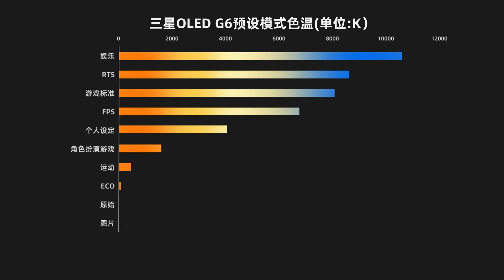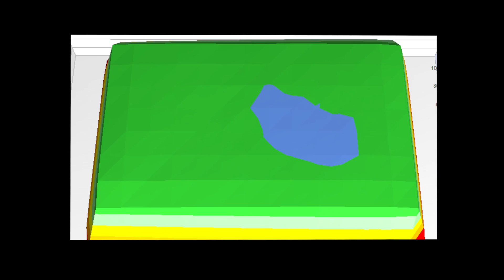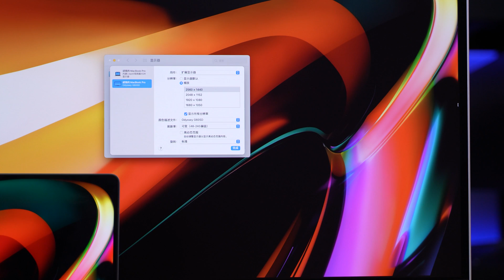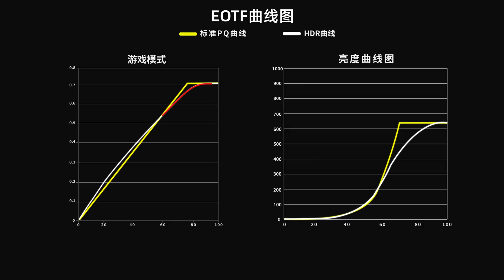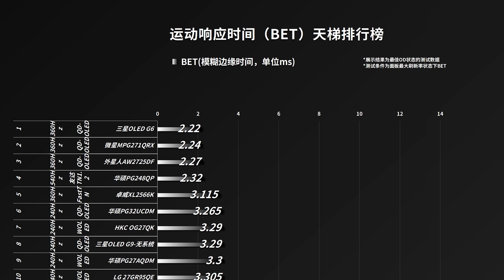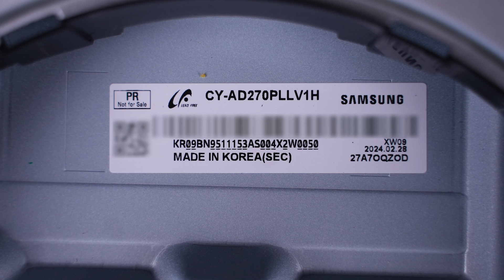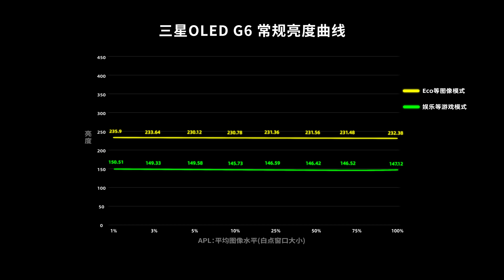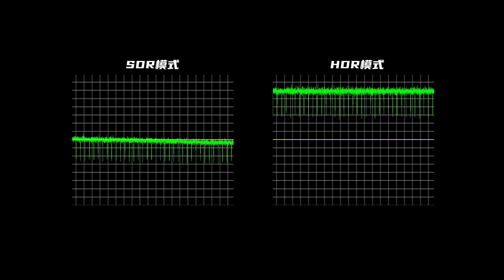Dynamic Liquid Cooling Monitor SAMSUNG OLED G6 Review丨动态液冷散热！三星首款2K 360Hz OLED电竞显示器三星OLED G6全面评测报告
本期我们评测的是三星OLED G6，并且三星首次将脉动热管技术使用在显示器中为其散热，机器参数规格为27英寸2K 360Hz刷新率QD-OLED显示器，评测内容主要针对外观设计、菜单功能、显示效果（色温、亮度、色域、均匀度、PPI、像素排列、可视角度、HDR、观影、游戏体验）接口带宽、兼容性、拆机做工用料、以及屏幕实测数据进行全面测试。
00:00 前言/包装/外观
01:02 亮机:PPI/像素排列/色温/色域
02:15 亮度/均匀度/可视角度
03:15 频闪/光谱
03:46 接口:兼容性/带宽/输入延迟
04:22 HDR:亮度/EOTF/观影/游戏/背光延迟
06:34 响应速度/BET
07:10  拆机:驱动板/面板
08:23 实测数据/天梯榜
09:10 总结:优缺点